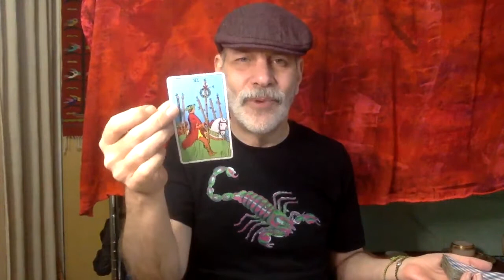Taurus NOVEMBER 2021 Tarot | Taurus 2021 Horoscope